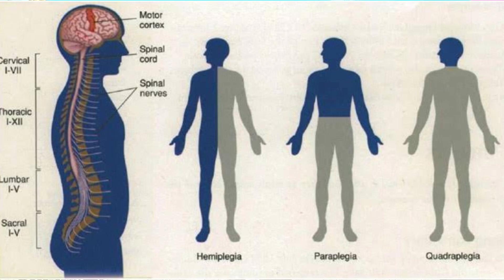Paralysis (लकवा)Treatment in Ayurveda